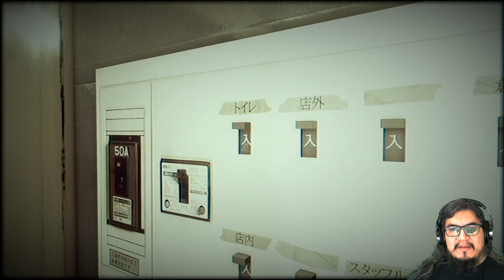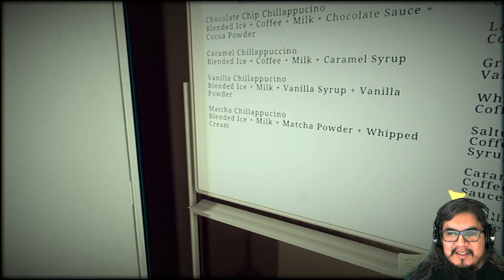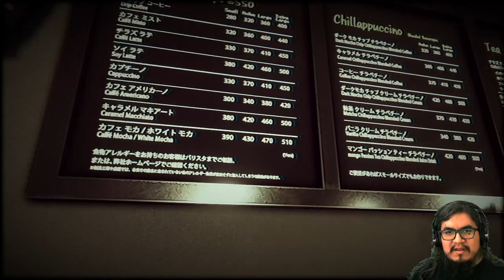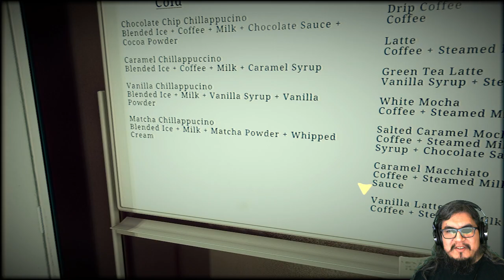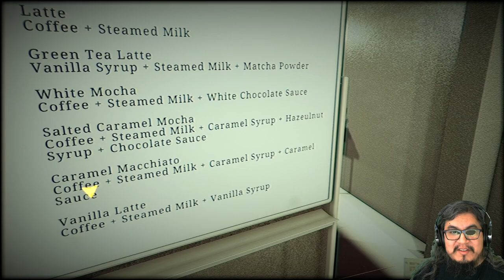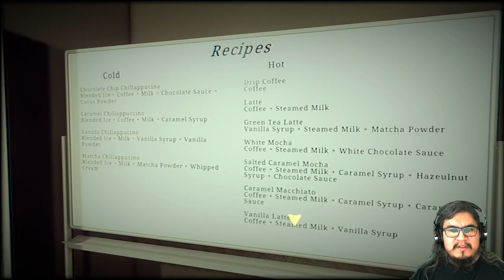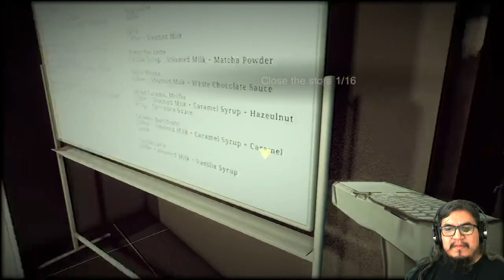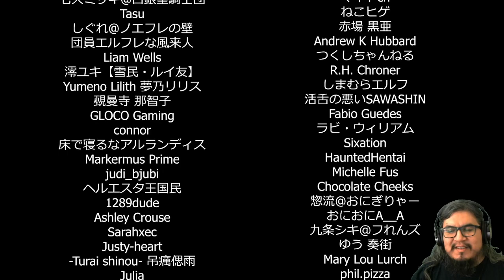The Closing Shift